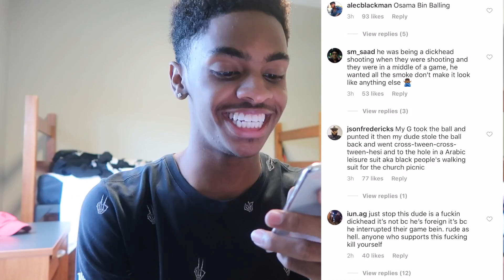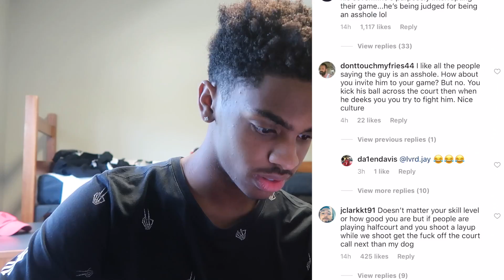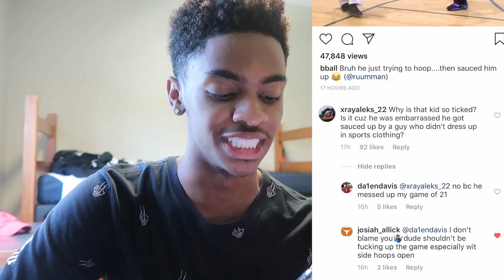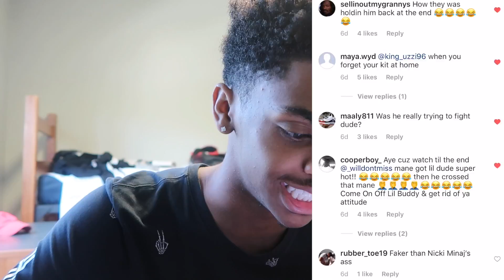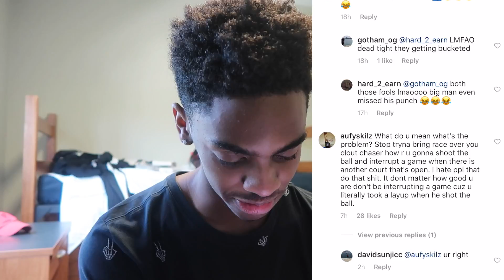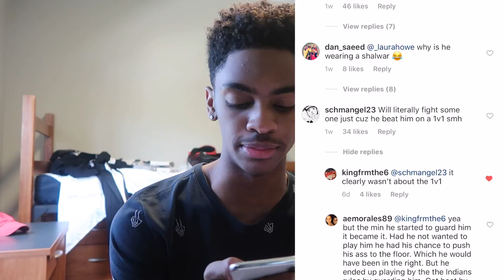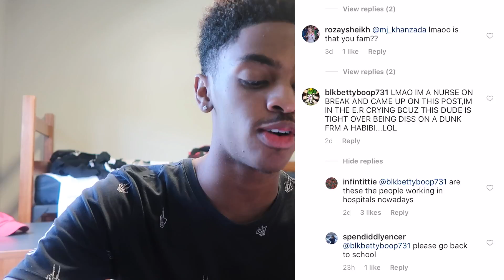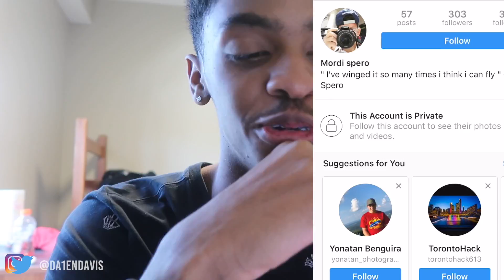Reading Hate Comments From Viral Video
Bleacherreport Ballislife Houseofhighlights hoodclipsofficial and more already reposted the video so I'm reading the hate comments from it.

2. Share my channel on those

3. Tag me in the post or use the hashtag

Will be shouting out in every video